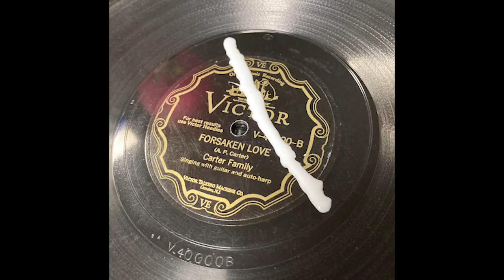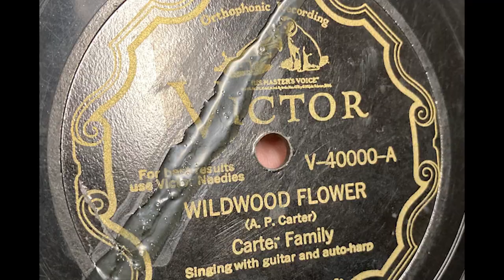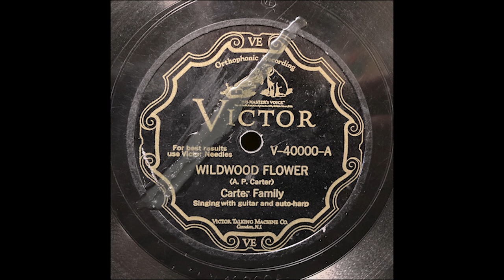Repairing a Cracked 78 rpm Record with Elmer's Glue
Many people have asked me if you can save a 78 rpm record that has been broken or cracked. Here is my story of how I was able to repair this copy of "Wildwood Flower" by the Carter Family (Victor V-40000).

Last year I found this scarce Carter Family record in the wild - unfortunately, it was cracked in half! Fortunately, the crack was clean - and was still holding together somehow (by the label?) on its own. I really wanted to save this record if possible!

Here's what I did:

First I very carefully placed the record between two sheets of smooth granite tile so that just one of the edges (with the crack) stuck out. After putting a heavy weight on top of the tile and carefully running my finger across the grooves to ensure they were perfectly smooth, I applied a small amount of elmer's glue to the edge of the record across the crack.

I turned the record over and glued the bottom side - then did the same thing to the other end of the record. Once the crack was stabilized at both edges of the record, I applied a thick layer of glue across the label where the crack appeared to give it some additional stabilization.

You can see the parts that I glued in the video. When Elmer's glue dries, it is clear, so it blends in pretty well with the record.

Playing the record was successful - though you could hear a very light audible tic. This tic was easy to remove when I made this transfer. The only downside of using Elmer's glue is that it dissolves in water, so I won't be cleaning this record anytime soon.

Have you repaired a broken 78? What's your method?